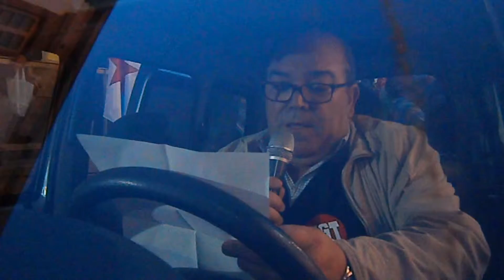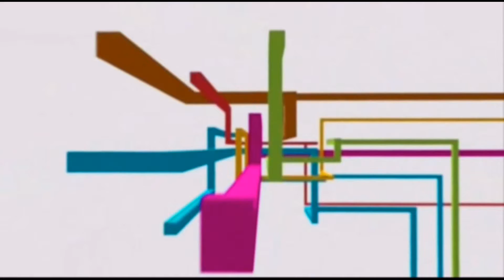Carlos e Serafín indulto Xa - Vigo [08/10/2015]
Rúa Príncipe - Museo M.A.R.C.O.
8ª Concentración do ano Indulto para Carlos e Serafín
Xoves 08 de outubro de 2015 20:00h